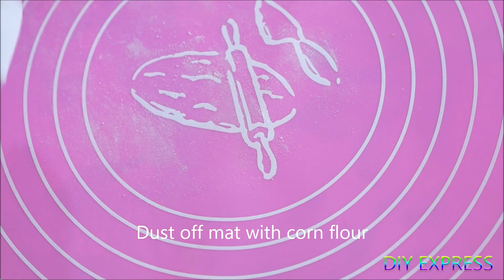Baby Shower Donut Decorating Tutorial |Teddy Bear Style Donut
Requirements
Skin color,black and white color fondant
Readymade donut
piping tips/circle cutter
water/edible glue

Drizzle icing
Powdered sugar
milk
edible color
oil

donut first birthday decorations

diy donut party decorations
donut baby shower cake
donut theme decoration
donut grow up party decorations
baby shower donuts
donut decor
donut decor with teddy bear
twinkle star theme donut decor
teddy bear fondant
fondant topper
easy teddy bear topple
cloud topper
fondant
diy fondant topper
baby boy shower party donut